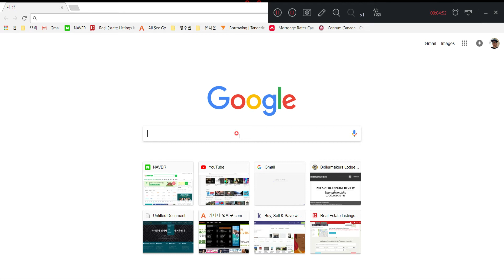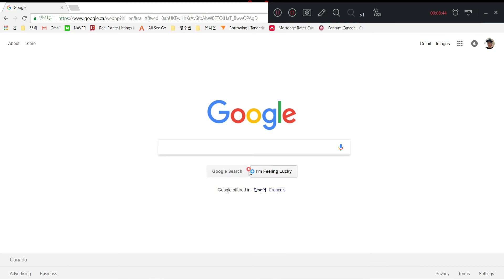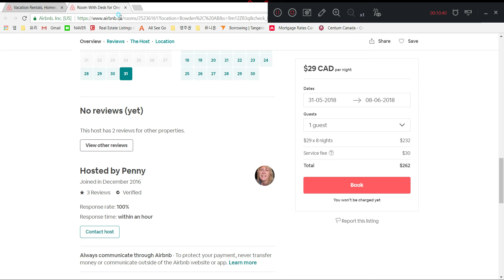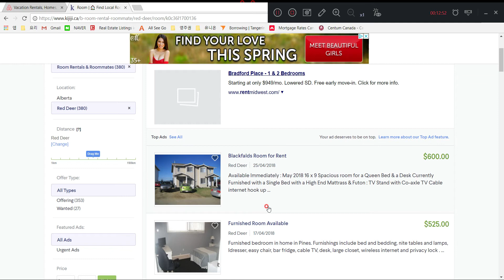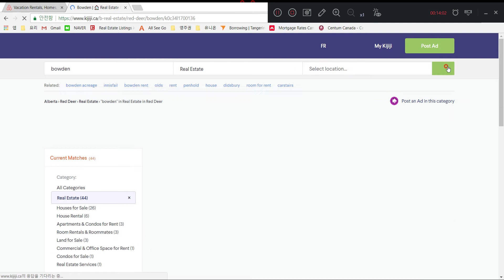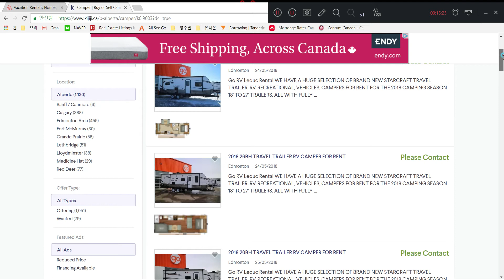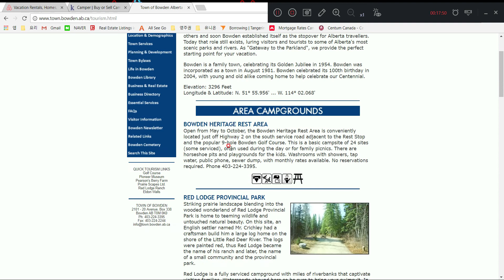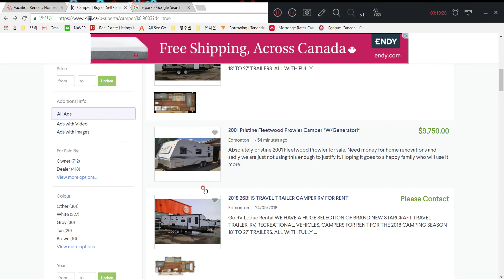캐나다 숙소 구하기 -air bnb, camping trailer 1부 27 May 2018